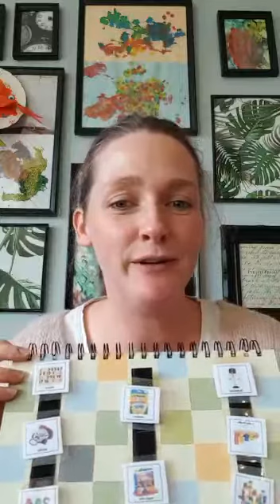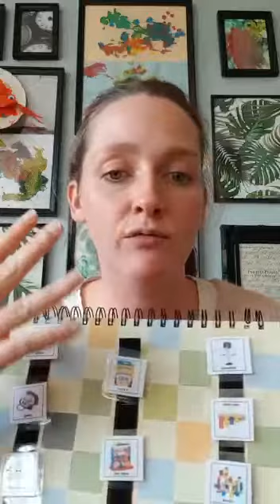How and Why to Use PECS: Picture Exchange Communication Systems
Hi guys!

An introduction or background piece to accompany the grapes video 🍇 👨‍👩‍👧‍👦 🐶

PECS is an AAC (alternative and augmentative communication) system that allows a learner to exchange icons instead of vocal-verbal or spoken words.

As well as being a voice for learners who are pre-vocal, PECS is a useful teaching aide or technique in breaking down and drawing the learner's attention to the steps of cimmincation.

A few thoughts here:

➡️ while I'm discussing PECS here, keep in mind the option to use Sign depending on the strengths of your learner. The research shows that it may promote vocals the fastest, but there are a lot of variables to consider in making that choice

➡️ don't get bogged down in or even intimidated by technical procedures or termonology like 4-step error correction or 2 person prompting

➡️ use PECS as a job aide for yourself, in filtering your language down to where the learning is, and in using the same word across partners or environments. Print this word on the icon itself as a reminder

➡️ practically speaking, laminate your icons with as wide a margin from the paper as possible to save them peeling